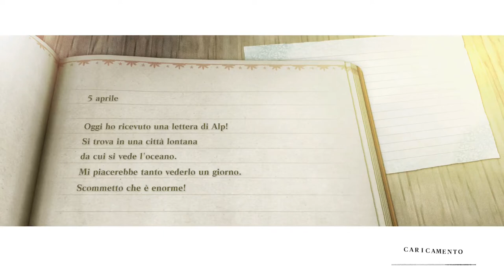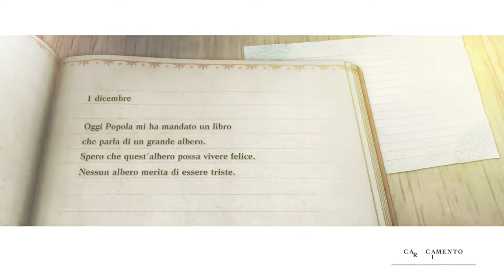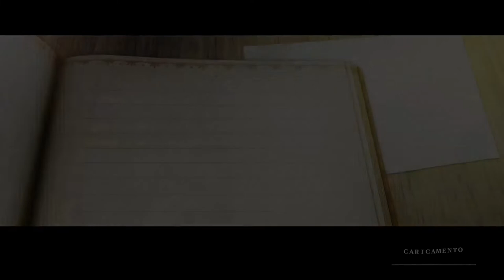Nier:Replicant EP 4 Regole GAMEPLAY ITA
Nier:Replicant EP 4 GAMEPLAY ITA
Twitch: lun-ven 12:30-13:15
              dom-gio 21:30-23:30